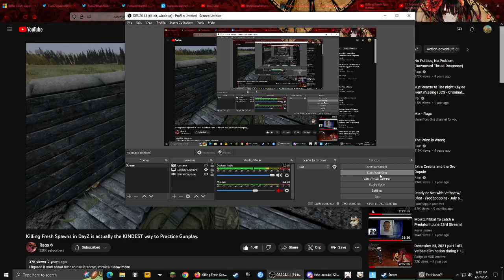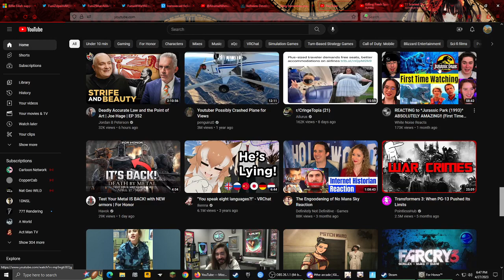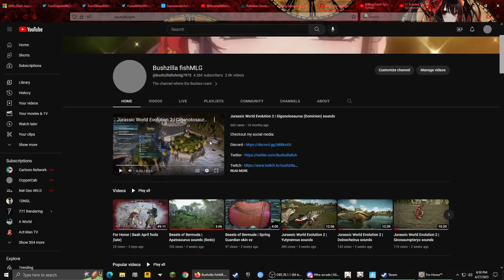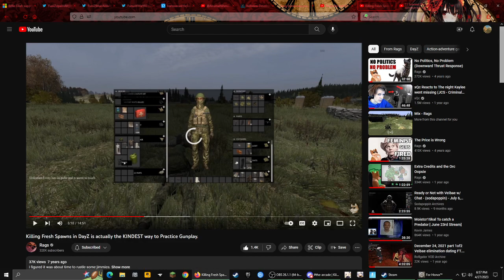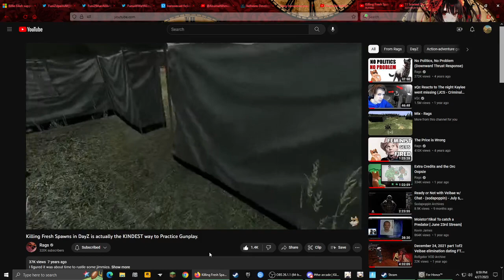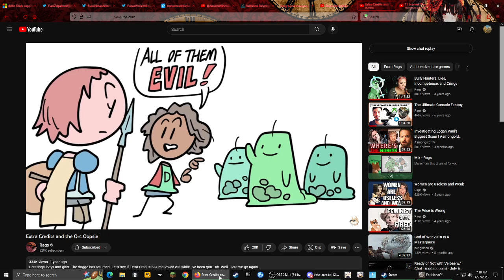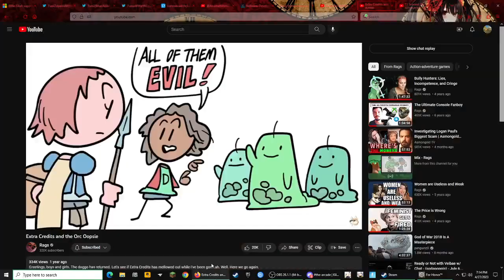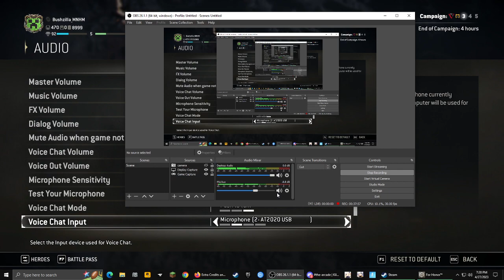For Honor | Test your metal 2023 (P.2)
No real point in having a description. Who even reads them